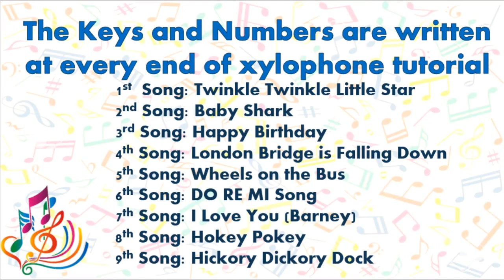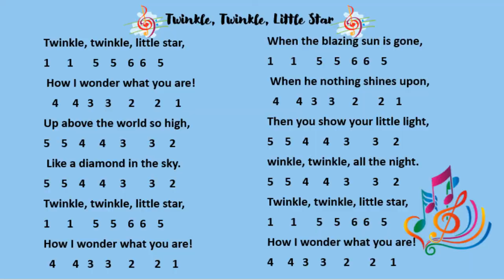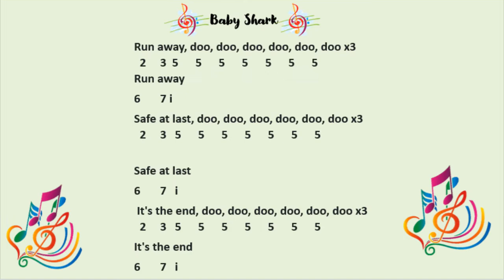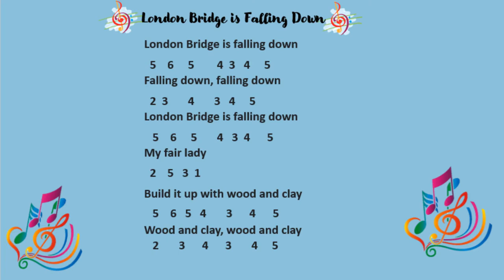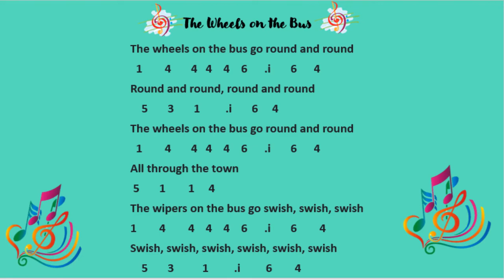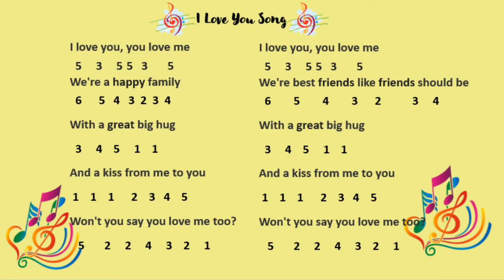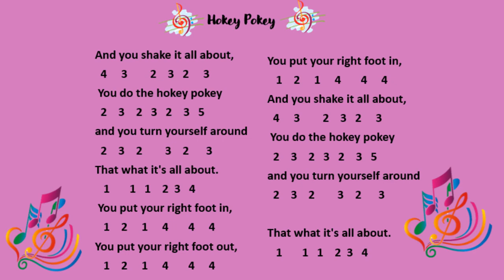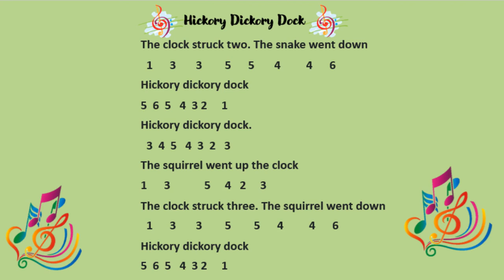Easy xylophone Tutorial compilation with keys notes and numbers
Learn how to play the xylophone
Chess player Vtuber